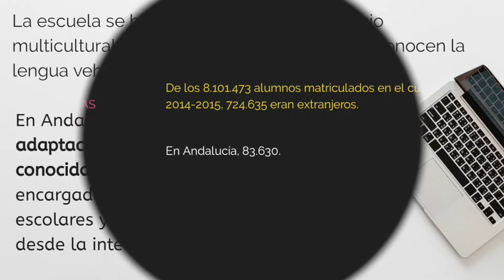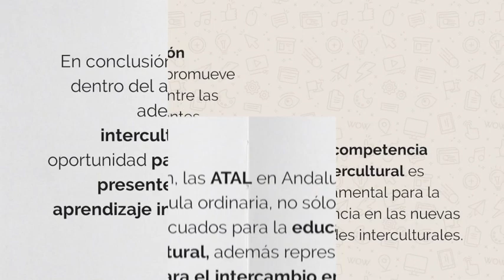Inmigración, escuela e interculturalidad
Título: Inmigración, escuela e interculturalidad. Estado de la cuestión en Andalucía
Autora: Patricia Martín-Mendoza. Universidad de Granada
Resumen: La escuela española y, en concreto, la andaluza han vivido en los últimos 30 años grandes cambios en relación con su contexto y necesidades. Los movimientos migratorios de las últimas décadas han creado un entorno multicultural de aprendizaje y enseñanza, para el que la escuela se ha adaptado con diversas respuestas a nivel autonómico. En Andalucía, surgirán los programas ATAL (Aulas Temporales de Adaptación lingüística) como respuesta de acogida y atención a los nuevos escolares que no conocen la lengua vehicular de la escuela. A través de este artículo se analizan conceptos como interculturalidad, diversidad y educación intercultural junto a la idoneidad del uso de las aulas ATAL como contexto de enseñanza intercultural para todos los alumnos que acuden a la escuela y, no sólo, los nuevos escolares que se incorporan de forma tardía.
Correspondencia a través de ORCID: Patricia Martín-Mendoza - Orcid: 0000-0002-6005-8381
Citar: Martín-Mendoza, P. (2018). Inmigración, escuela e interculturalidad. Estado de la cuestión en Andalucía. ReiDoCrea, 7, 395-403.